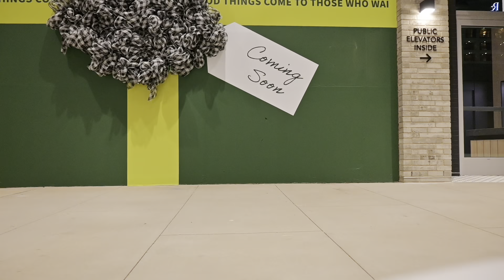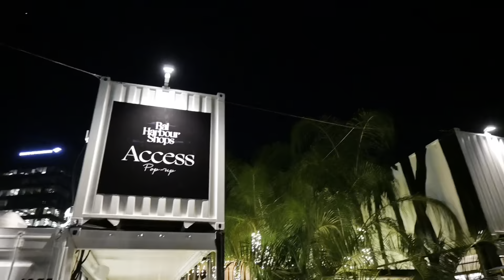🎄‼️VLOGMAS 2023 Day 2! HOLIDAY CELEBRATIONS! INFLUENCER HOLIDAY PARTY‼️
DAY 2!  WE ARE ROLLING ALONG! The bal harbor shops pop up is open. To the public in Raleigh NC AT NIRRH HILLS HIGH EN SHOPPING TIFFANY BALMAIN JAMES PEARSE ETC. FLOW THEIR GRAM HERE—

Open until Jan 17 link here

about me-North Carolina, 50, Christian, wife, mom, entrepreneur
 camera- Nikon Z30
watch in 4k! YouTube music library-music
LET’S BE SOCIAL!

LINKTREE!

LUXURY HANDBAGS BAG BORROW or STEAL—

Rakuten! Shop and get cash back-

PR packages, and happy mail send to:
BBrewington @bbprep